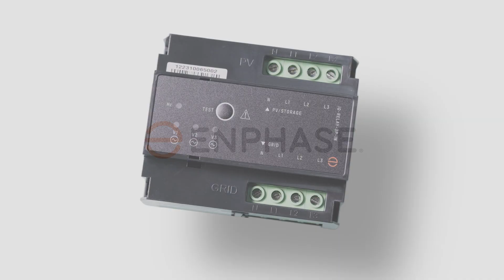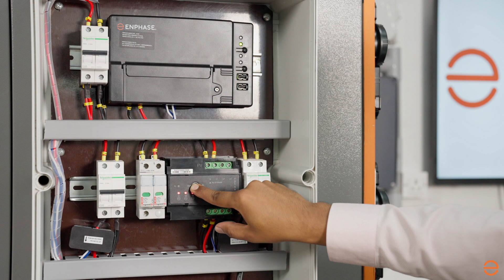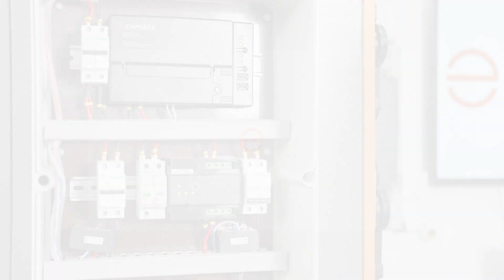Introducing Enphase IQ Relay for solar installations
Enphase IQ Relay is a grid monitoring and disconnection device for single- and multi-phase solar installations. It improves system reliability by physically isolating IQ Microinverters from the grid when it senses voltage or frequency abnormalities, loss of mains, or any anomaly set by the grid regulations.